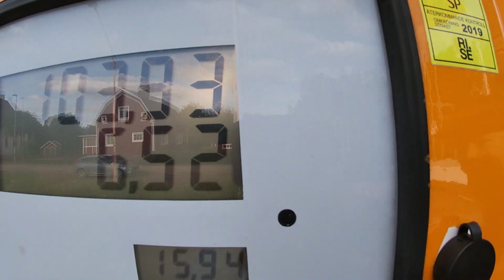HOTROD FÅR GASHÄNG PÅ VÄG TILL BILTRÄFF!?!?! KULPÅHJUL GÄSTAR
Är på en bil/epa träff och saker spårar lite lätt